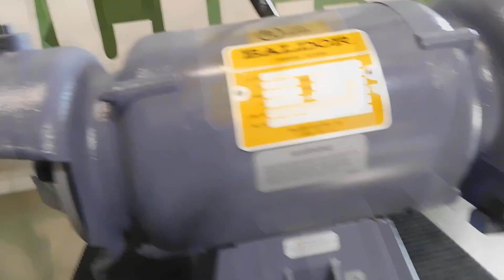Baldor Bench Grinder